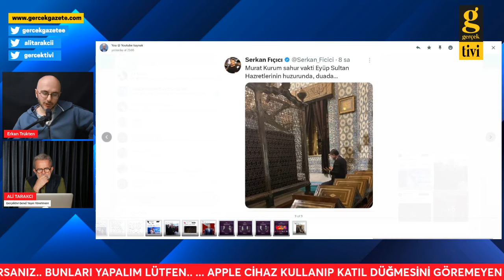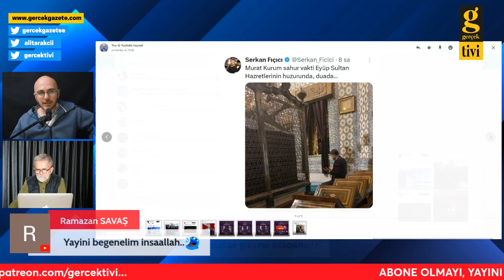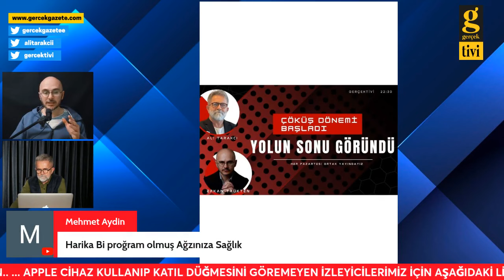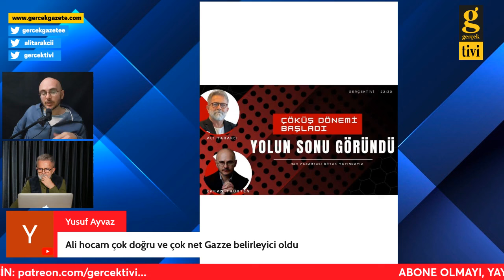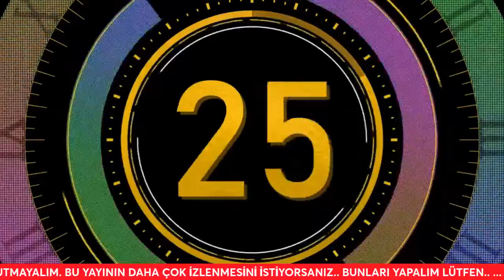50 YILDA VAKİT GELDİ: PERİNÇEK İKTİDARA YÜRÜYOR | ERKAN TRÜKTEN-ALİ TARAKCI